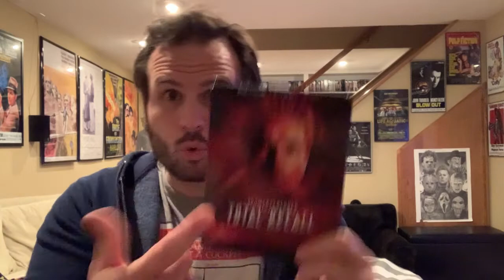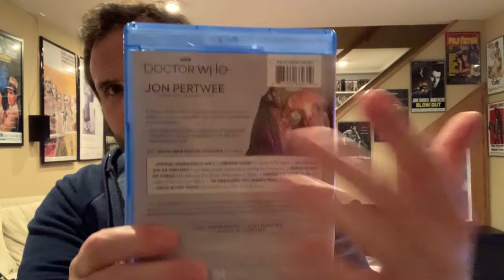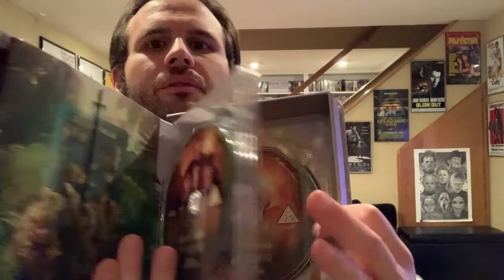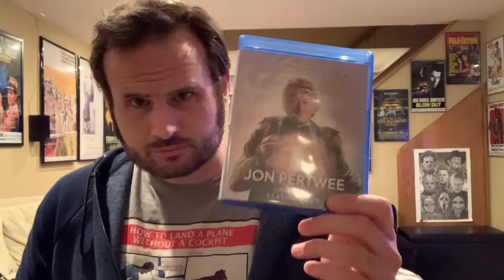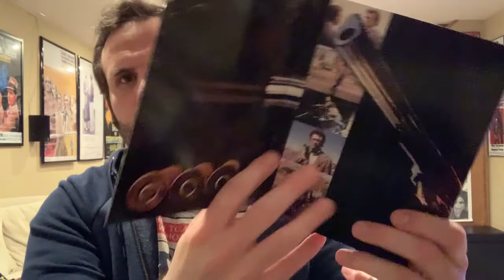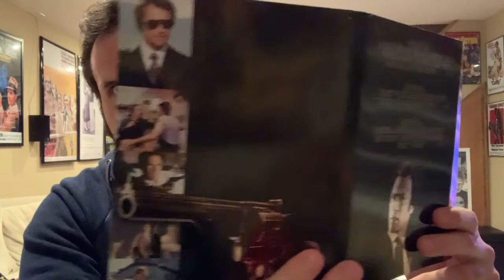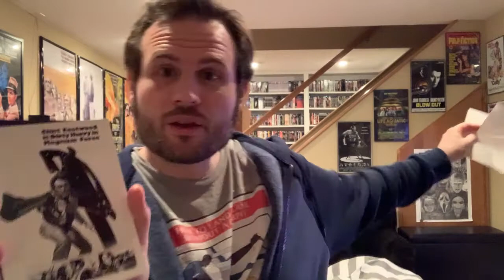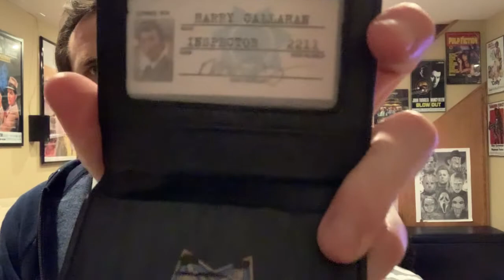4K BLUsday 12 15 2020 Video Companion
A video companion to the 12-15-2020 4K BLUsday podcast episode of The Brandon Peters Show. Brandon provides a visual look at titles featured on the podcast as well as some that weren't.

The giveaway this week is for a 4K digital code for Total Recall! Just comment here or post SeeYouAtThePartyBrandon on social media to enter to win!

The Brandon Peters Show is available on Apple Podcasts, iHeartRadio, Spotify, Stitcher and anywhere podcasts are found. Follow @brandon4kuhd on Twitter and Instagram

More information and content available at thebrandonpetersshow.com